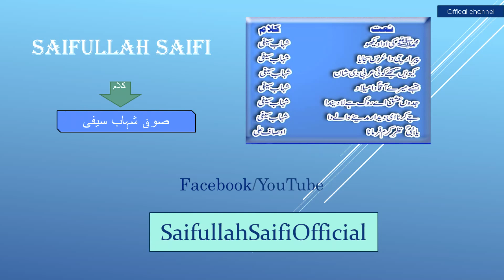Jy Karna E Dedaar Madinay Waly Da by Sufi Saifullah Saifi Vol#28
Kalaam By : SUFI  SHAHAB  SAIFI
Voice :
Sufi Saifullah Saifi